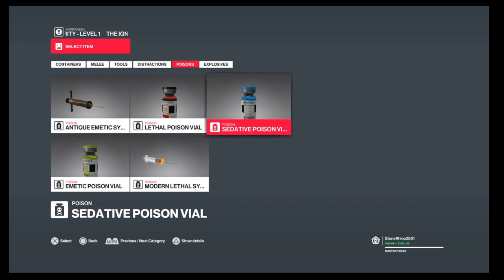PS4 Hitman 2 Episode 70